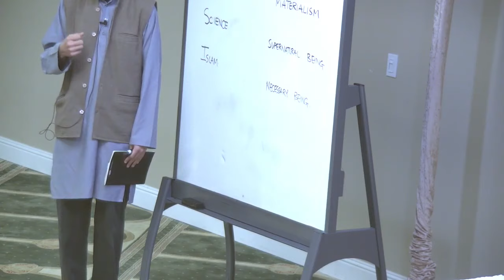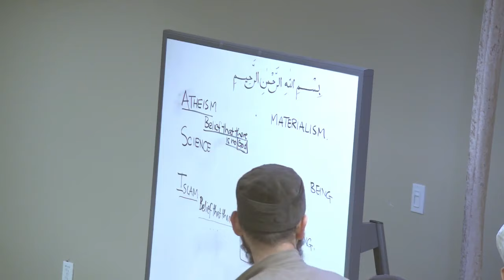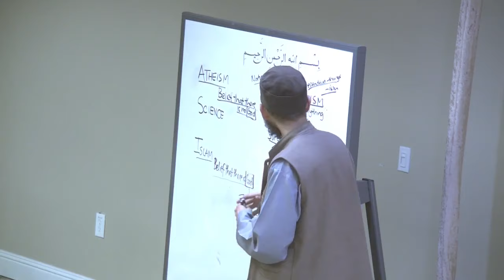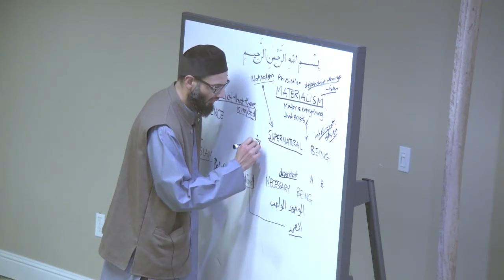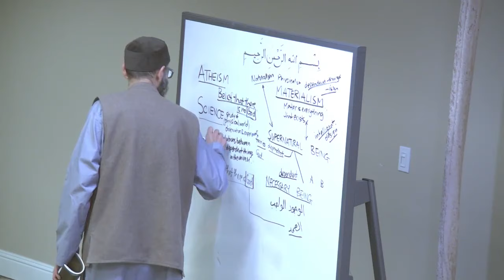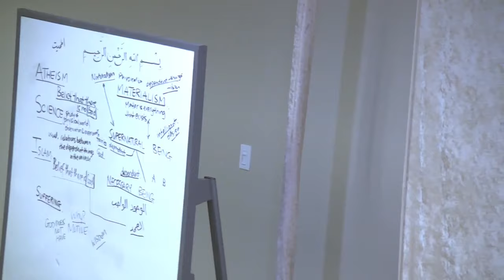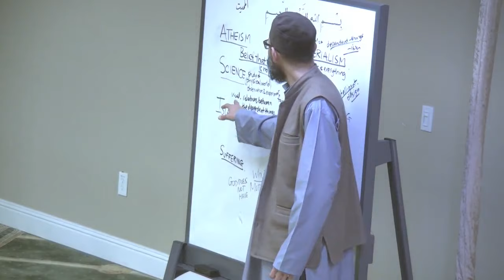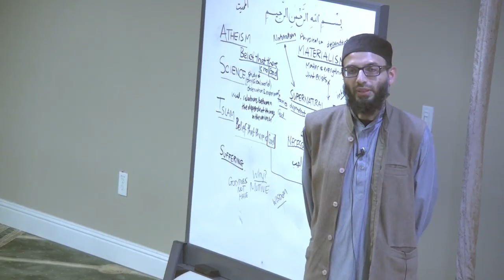Atheism, Islam & Science | Shaykh Hamza Karamali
Sh. Hamza Karamali gives a talk on helping parents understand why Muslim children are leaving religion, its causes, and what we can do as individuals and as a community to help.He discuses how science is used by new atheists to justify their positions, how Christian theists respond to these arguments, and how (and why) the arguments of Muslim scholars are different (and more compelling).

Muslim scholars have been engaging atheist arguments for centuries, but their arguments are absent in mainstream religion-science debates.

Shaykh Hamza Karamali is an instructor at Seekers Guidance and @BasiraEducation.

This talk was delivered at the Muslim Community Center - East Bay (MCC East Bay) in Pleasanton, California, on Sunday, February 26, 2020.